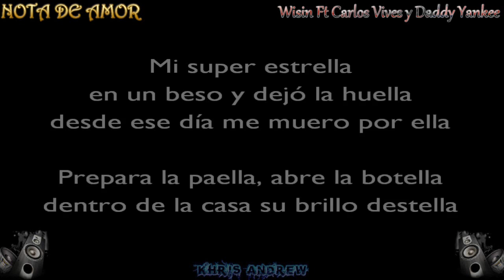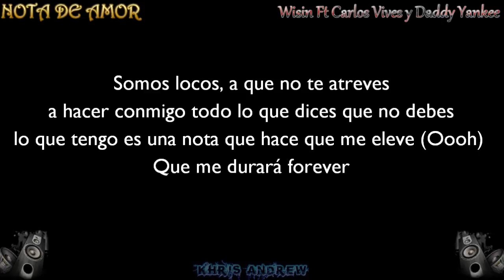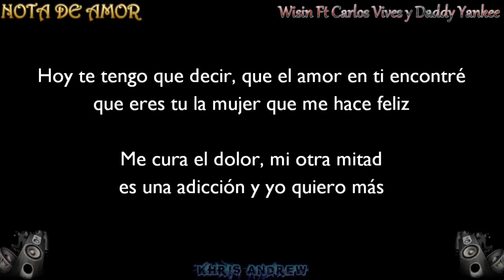Nota de Amor 🎶🎵🎼 Wisin FT Daddy Yankee Carlos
Letra 100%%